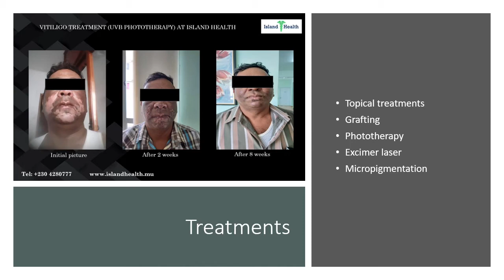vitiligo treatment in Mauritius- tel 4280777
This is a very brief of the vitiligo treatments that we offer in Mauritius with an actual patient pre-post picture